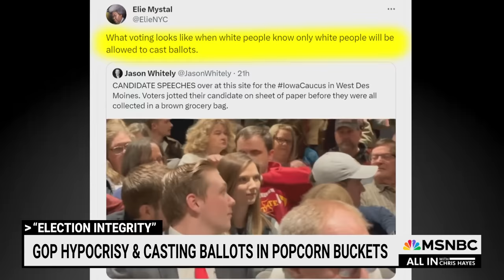Iowa voting in popcorn buckets exposes GOP ‘election integrity’ hypocrisy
Chris Hayes: Watching Republicans count votes is popcorn buckets is mind-blowing in the context of four years of The Big Lie and the constant, racist drumbeat about Democrats stealing elections by way of poll workers of color.